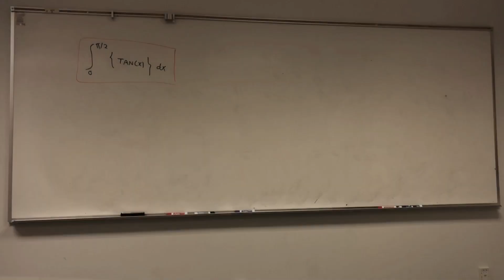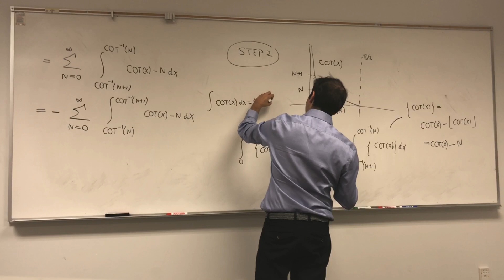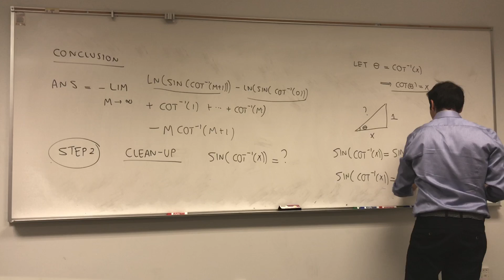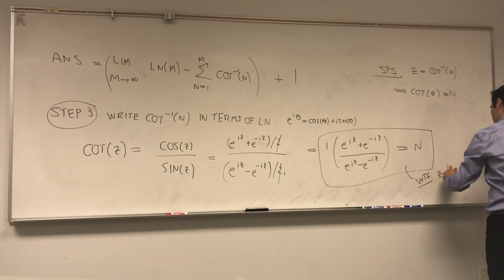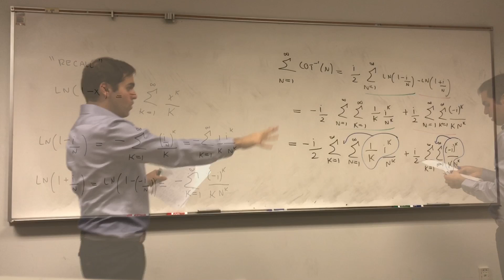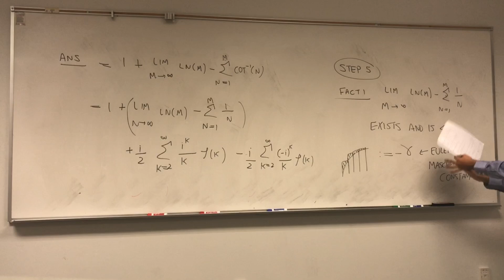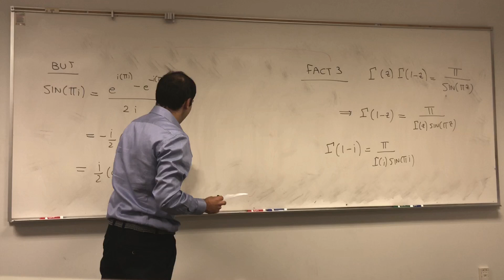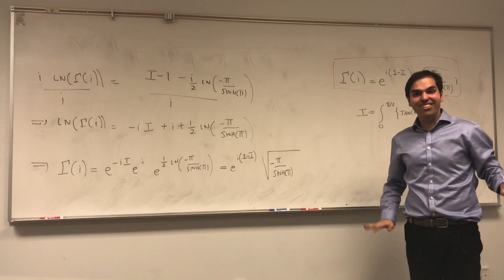Integral fractional part tan(x)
In this video, I calculate the integral of the fractional part of tan(x) from 0 to pi/2. This beautiful integral will take us to the world of series, the triangle method, complex numbers, the Euler-Mascheroni constant, the Riemann zeta function, and finally the Gamma function, and it allows us to give an alternate definition of Gamma(i). Not to spoil the surprise, but this will be very useful in a later video :) Enjoy!